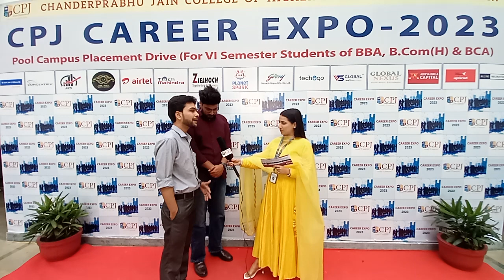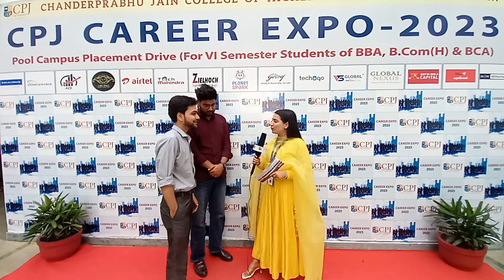Interview of HR of Planet Spark | Career Expo-2023| Pool Campus Placement Drive| CPJ College |GGSIPU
Interview of  HR of Companies Participated in Career Expo-2023

🏛️GENESIS Cell of CPJ College of Higher Studies & School of Law successfully organised "CAREER EXPO- 2023” Pool Campus Drive for VI Semester Students of BBA, BBA(CAM), B COM(H) & BCA🤵‍♂️👩‍🔧

🗓️Date: 11-May-2023
🏢 Venue: CPJ Campus

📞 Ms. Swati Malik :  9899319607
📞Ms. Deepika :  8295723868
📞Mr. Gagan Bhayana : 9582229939